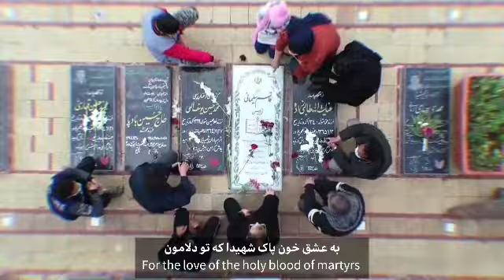RIOTING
کلیپ نوشت اغتشاش از ونگارد و شبزده